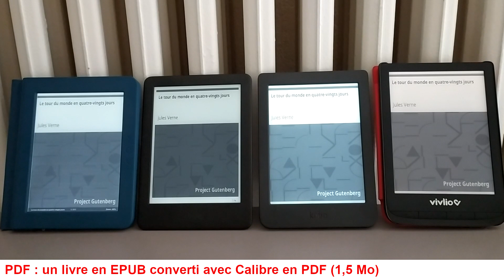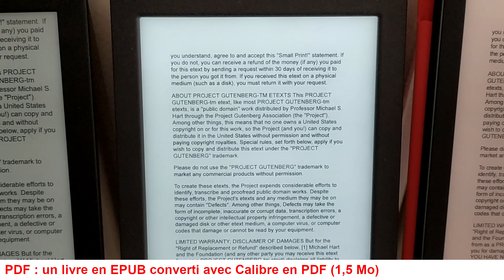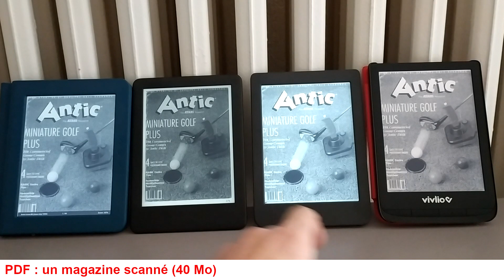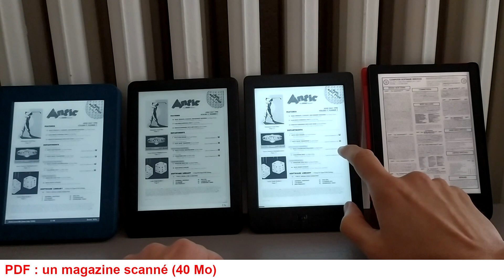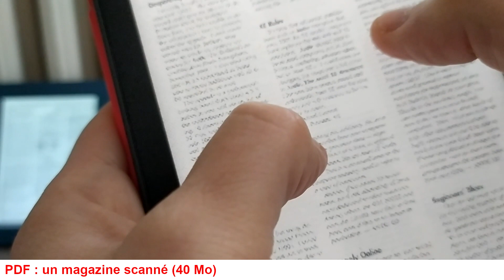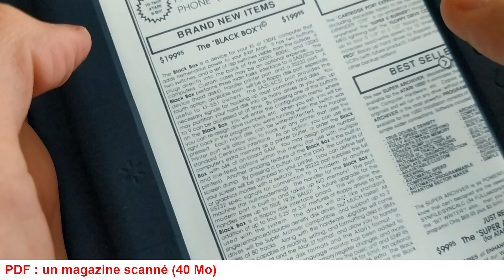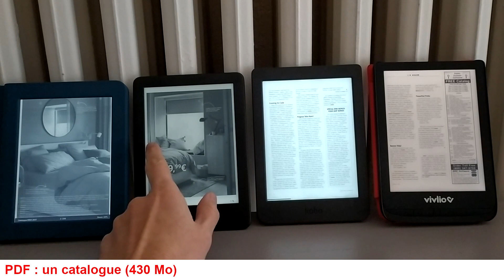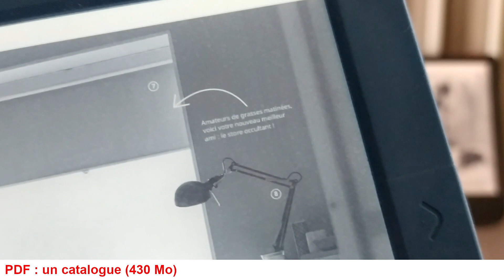Lire un PDF sur liseuse : comparatif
Vous cherchez une liseuse pour lire des PDF ? Voici le comparatif avec 4 liseuses pour trouver la liseuse de PDF qui vous convient le mieux.

Voir la liseuse Vivilio Touch Lux 5 (Cultura) & (Boulanger)

Cette chaîne participe au Programme Partenaires d’Amazon EU, un programme d’affiliation conçu pour permettre à des sites de percevoir une rémunération grâce à la création de liens vers Amazon.fr. L’utilisateur reste tout à fait libre de chercher les produits Amazon.fr par lui-même s’il préfère ne pas passer par les liens du site.